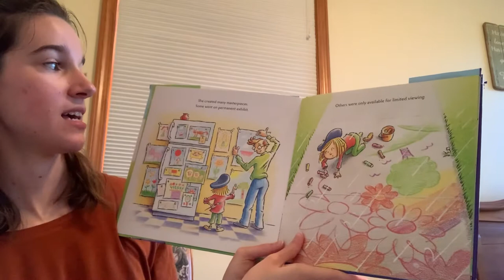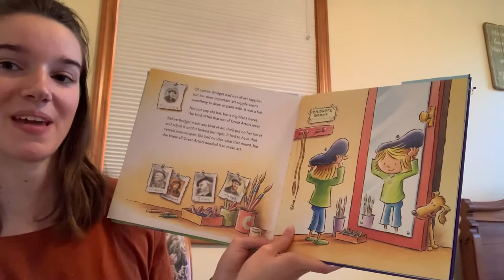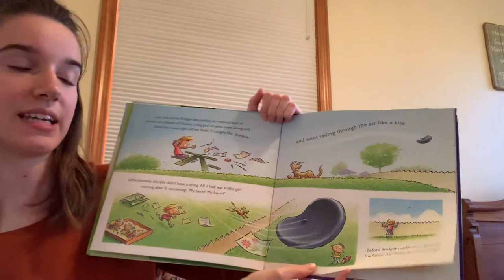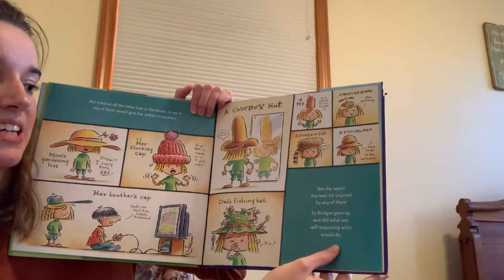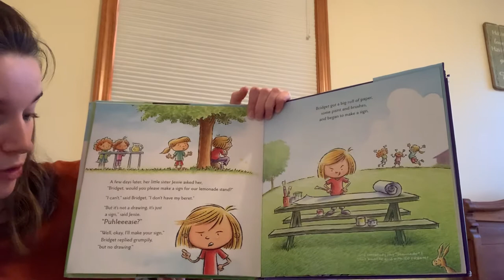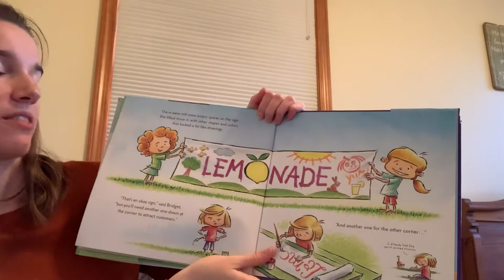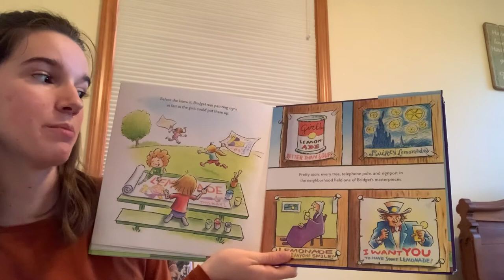“Bridget’s Beret” by Tom Lichtenheld